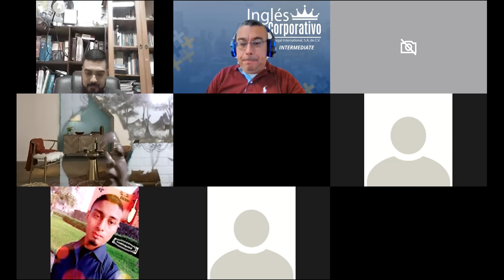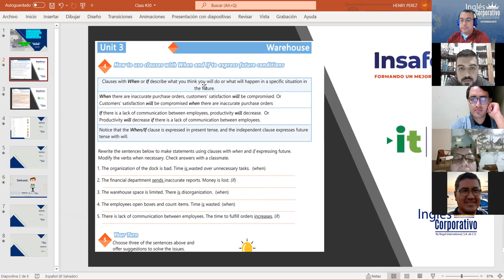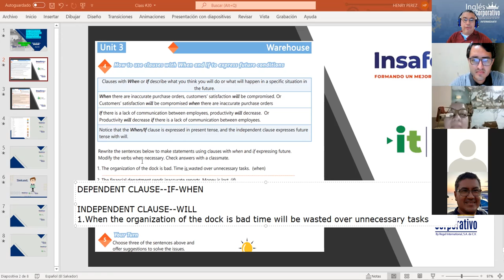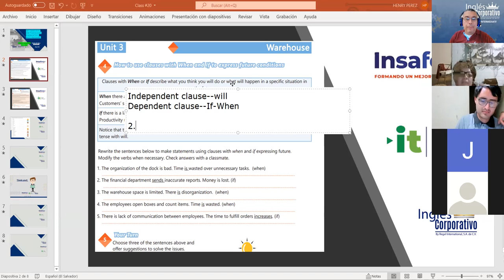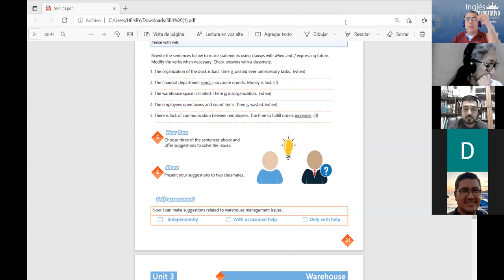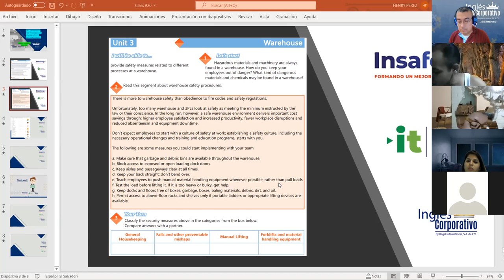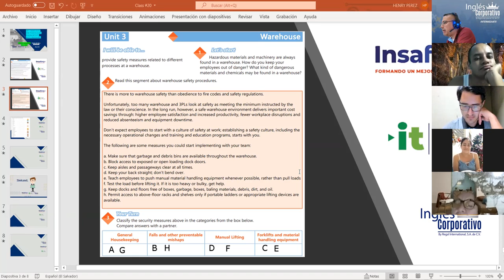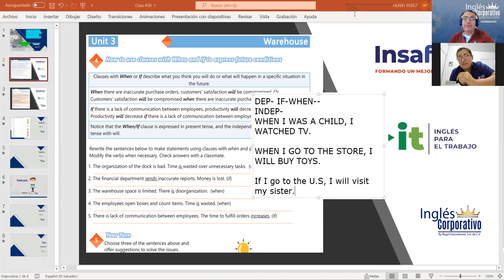Ingles Corporativo-Videoconferencia #20 Explain safety measures related to processes at a warehouse